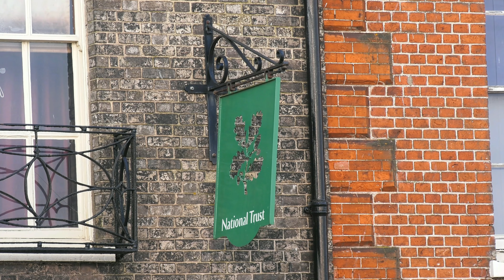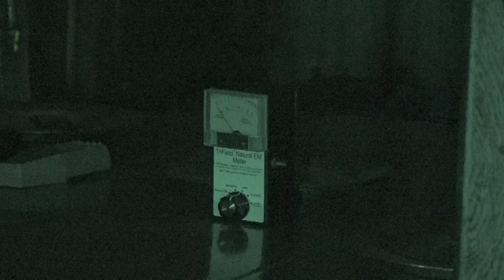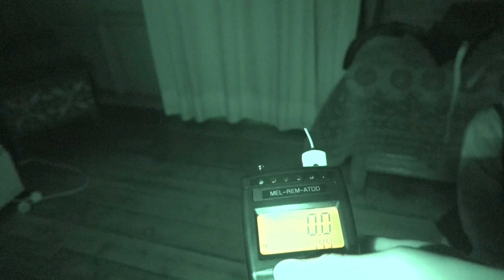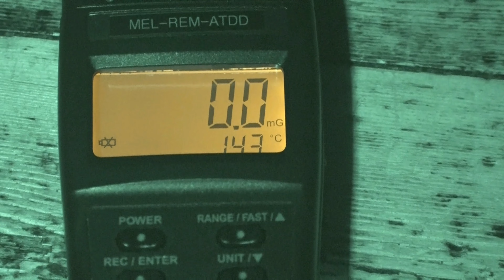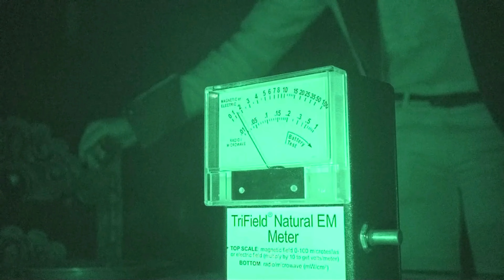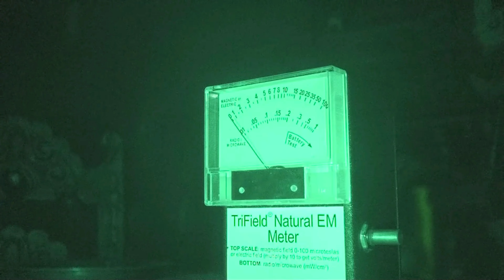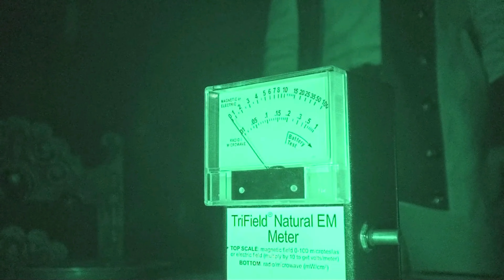Shadow Paranormal | Elizabethan House | S08E10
Haunted Elizabethan House, Great Yarmouth. Proof of the paranormal, ghosts & hauntings. Full Episode

The team once again join forces with Paranormal Torch to investigate reputedly one of the most haunted buildings in Great Yarmouth

The house is famous for its connections with Oliver Cromwell who is said to have frequently visited his friend, John Carter, a prominent local merchant who purchased the house from Benjamin Cowper in 1635. The premises became a regular meeting place for Parliamentarians during the Civil War, and it is here, allegedly, in November 1648 that the fate of Charles I was decided.

From 1667 some 14 different families lived in the house. In 1870, it was bought by the Aldred family and remained in their possession until the eldest daughter Mary Aldred bequeathed it to the National Trust. Her sister Blanche remained the tenant until her death in 1949. Norfolk Museums Service now manage the museum.